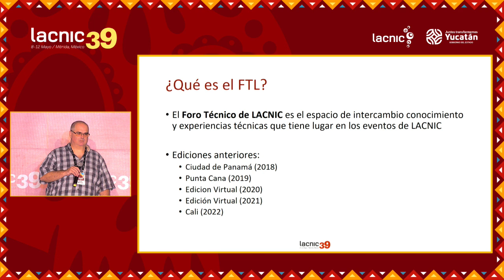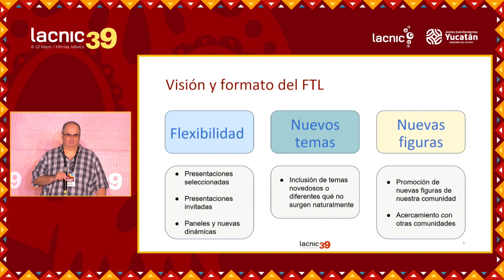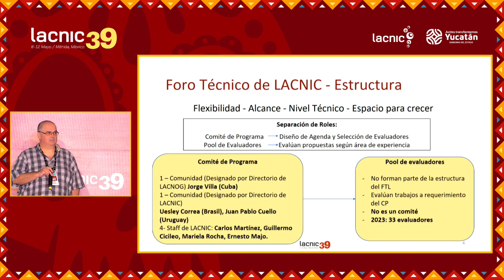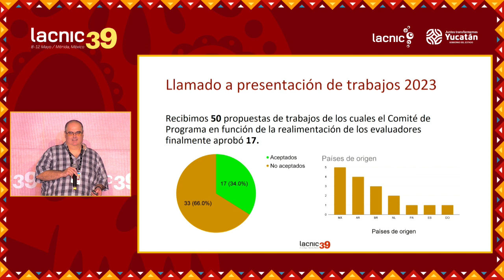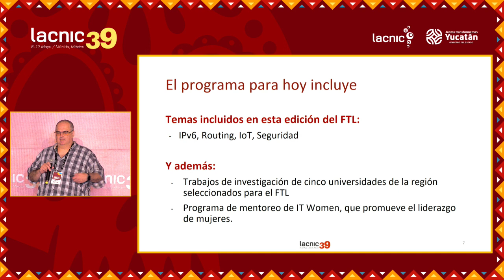Opening of the 2023 LTF